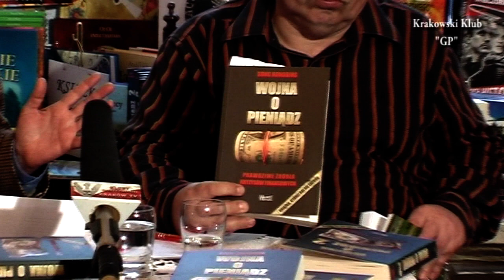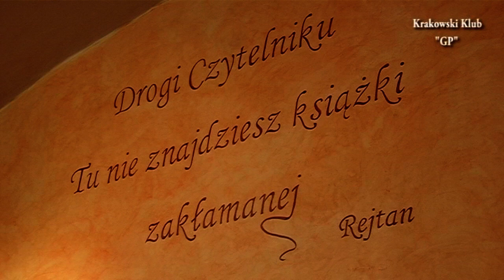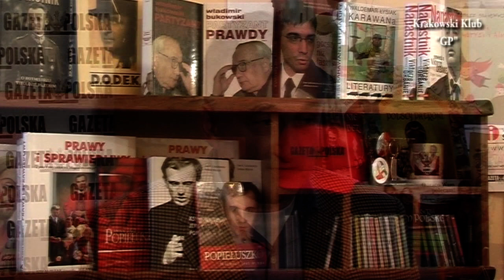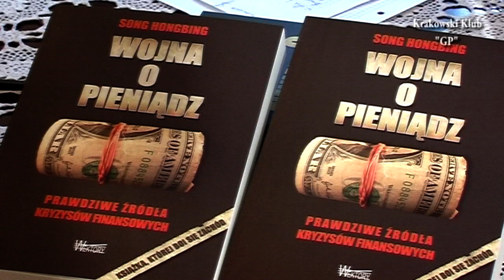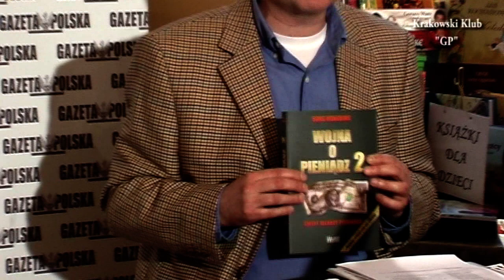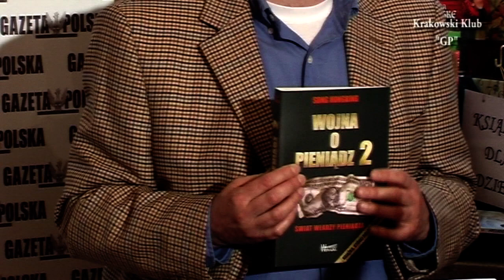"Książka,której boi się Zachód".Spotkania w KsięgarniGP.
24 kwietnia 2013 r.w Księgarni Gazety Polskiej w Krakowie,o książce której autorem jest chiński pisarz,ekonomista Song Hongbing, rozmawiali:Artur Rogala i Stanisław Iskra.Relacja TV-Stefan Budziaszek.